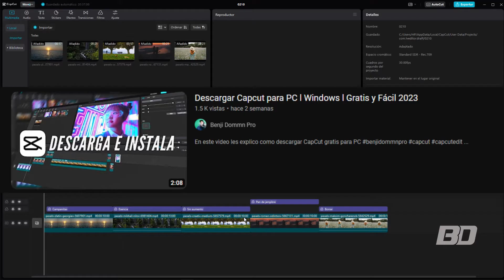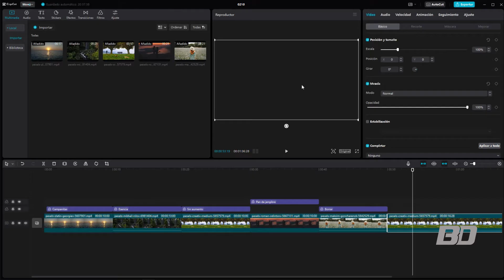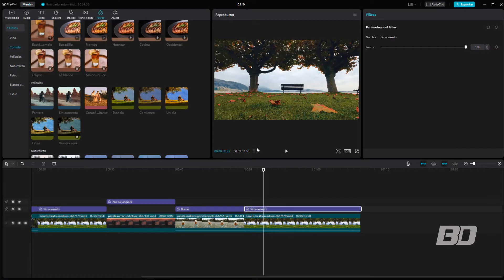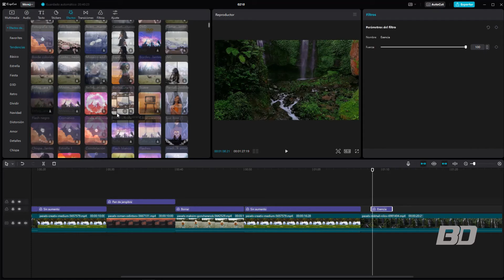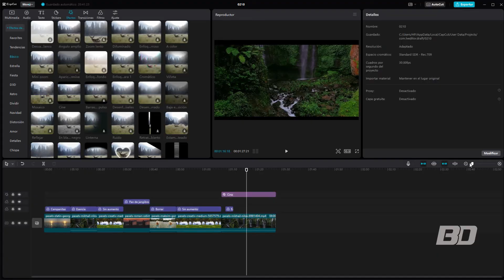EFECTO CINEMATOGRAFICO CAPCUT 2023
En este video les explico una transicion para Filmora 12

Cursos TOTALMENTE GRATIS para ti.
FREELANCER
Te interesa aprender más sobre cómo trabajar y generar ingresos editando videos ? Checa este curso desde este link.

FILMORA X
En este curso podrás aprender las herramientas y técnicas que te ayudarán a dominar este programa. Curso desde este link

En este curso podrás aprender las herramientas y nuevas tecnicas dentro del nuevo vegas pro 19

Checa estos 6 efectos y transiciones dentro de FILMORA